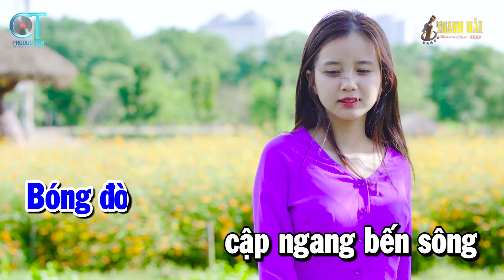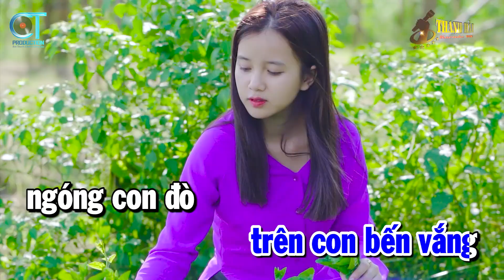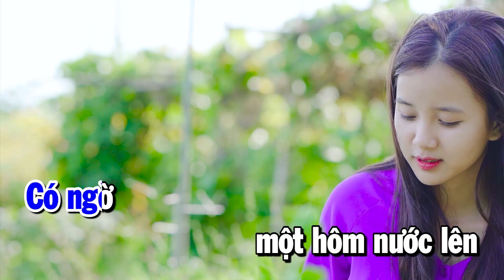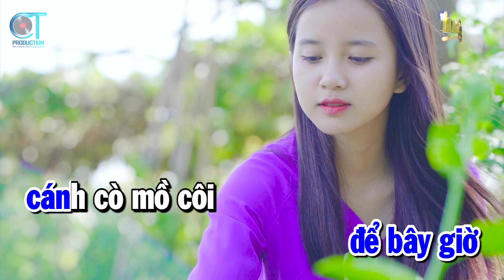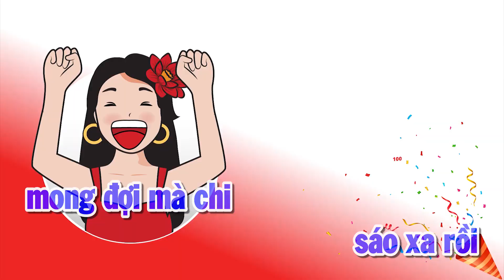Karaoke Con Đò Lỡ Hẹn Tone Nam | Nhạc Sống Cha Cha Cha | Beat Hay Dễ Hát